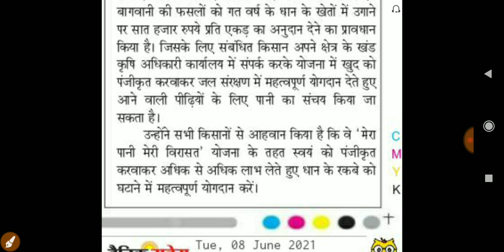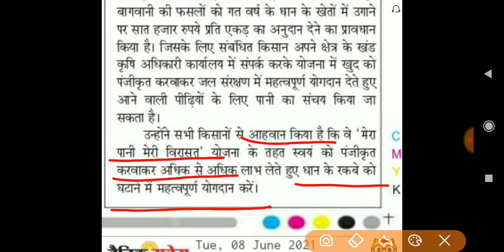हरियाणा सरकार की योजना- मिलेगें ₹7000 राशि • अंतिम तिथि- 25 जून | पूरी जानकारी | आज ही फार्म भरें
Haryana Govt Secheme

₹7000 Cash

Last Date- 25 June

All Govt Job Information, Yojana, Secheme, Educational VIDEO

सभी सरकारी नौकरियों की जानकारी,

सरकार द्वारा घोषित योजनाओं के बारे में जानने के लिए

सभी परीक्षाओं की तैयारी करने के लिए

Video को Like or Share करके भी हमसे जुड़ सकते हैं!